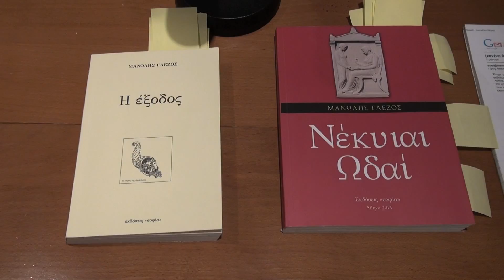Manolis Glezos presenting 2 of his books in Brussels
Παρουσίαση των βιβλίων του Μανώλη Γλέζου: "Η έξοδος" και "Νέκυιαι Ωδαί"στο βιβλιοπωλείο "Περίπλους" στις Βρυξέλλες από το συγγραφέα και φιλόλογο Μανόλη Αλεξάκη